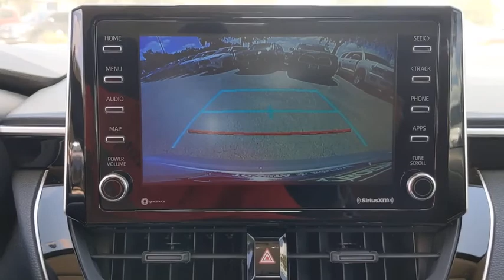2021 Toyota Corolla San Antonio, Austin, Boerne, New Braunfels, Kerrville, TX 1210051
Classic Silver Metallic New 2021 Toyota Corolla available in Boerne, Texas at Toyota of Boerne. Servicing the San Antonio, Austin, New Braunfels, Kerrville, TX area.

31205 Interstate 10 Frontage Rd

Silver 2021 Toyota Corolla LE FWD CVT 1.8L I4 DOHC 16VbrbrDisclaimer: New vehicle pricing includes all offers and incentives. Tax, Title, Tags and Dealer doc fee $150.00 not included in vehicle prices shown and must be paid by the purchaser. While great effort is made to ensure the accuracy of the information on this site, errors do occur so please verify information with a customer service rep. Offers expire August 31,2020. Manufacturers Rebate subject to residency restrictions. Any customer not meeting the residency restrictions will receive a dealer discount in the same amount of the manufacturers rebate. Recent Arrival! 30/38 City/Highway MPG Price includes: $1000 - TMS Customer Cash - Gulf. Exp. 08/31/2020